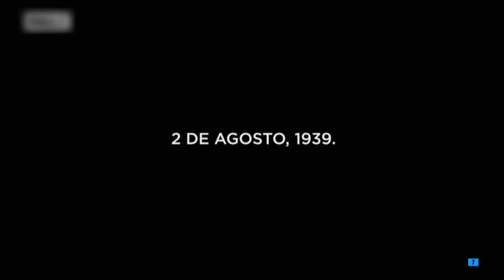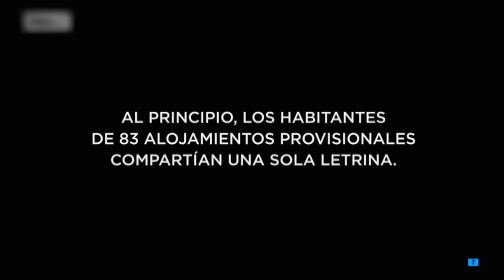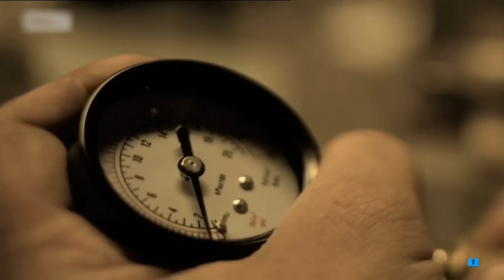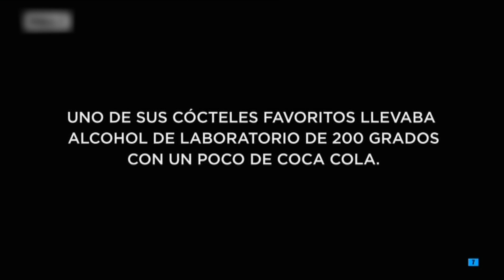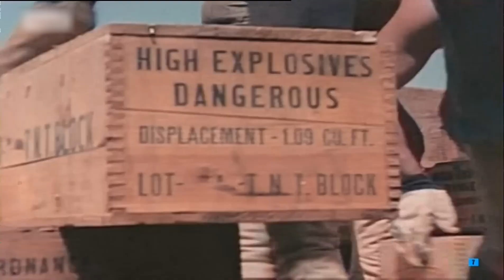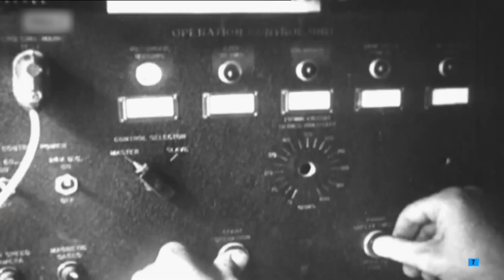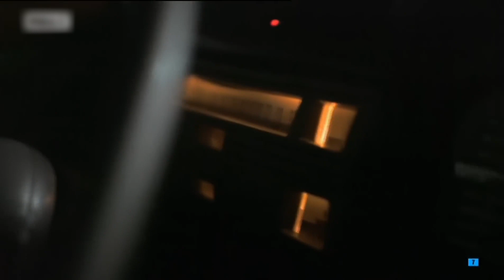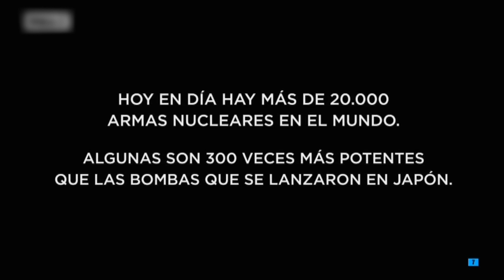Oppenheimer / Proyecto Manhattan / Documental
Documental de DMAX que nos pondrá en contexto sobre todo lo relacionado a la creación de la Bomba Atómica y el Proyecto Manhattan... ahora que se estrenó la película Oppenheimer este documental ayudara a entender de mejor forma dicha película.